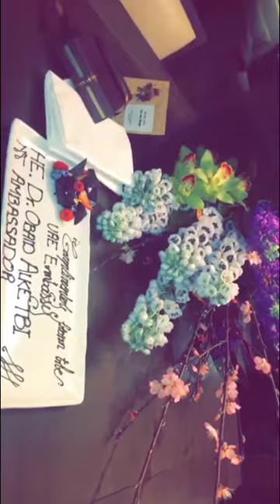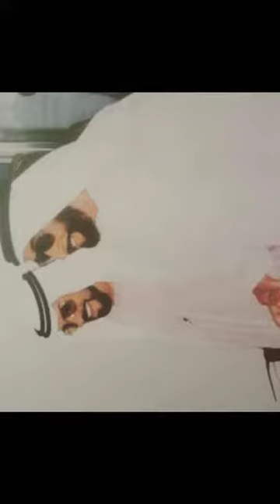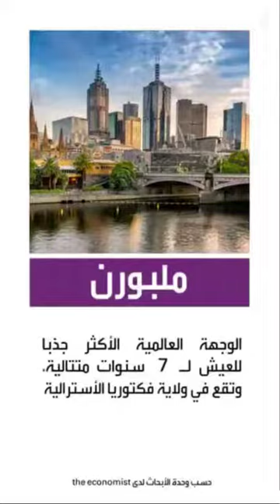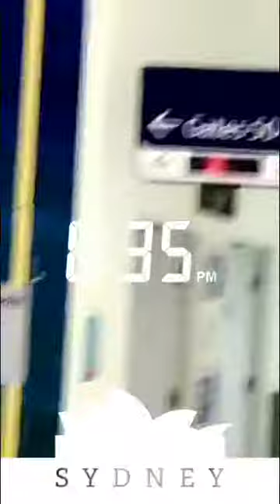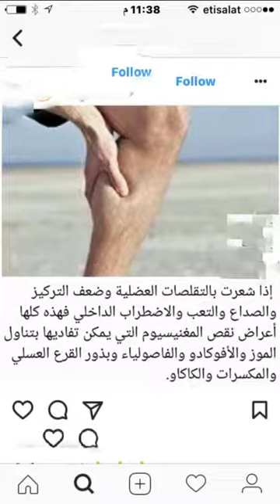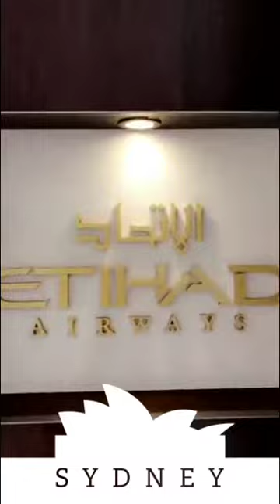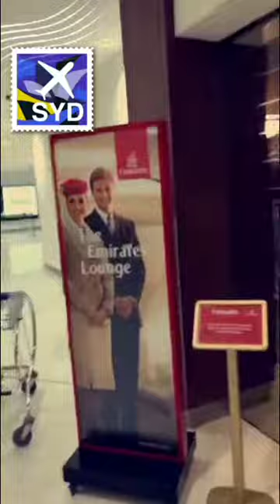خالد الخالدي-سدني استراليا - يوميات